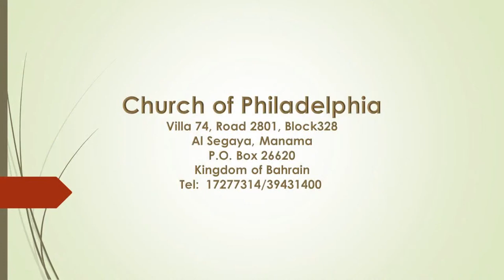Friday Main Service | Pr. Jacob Chandy | Church of Philadelphia Bahrain | 10.02.2023